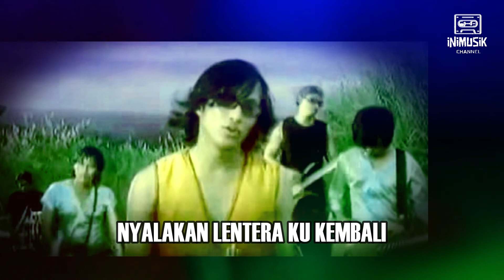IniKaraoke | Blue Savanna - Setubuhi Nafasku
Blue Savanna - Setubuhi Nafasku